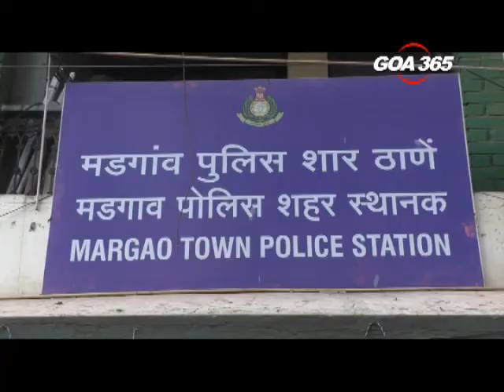Ganja Seized from Margao, Vasco